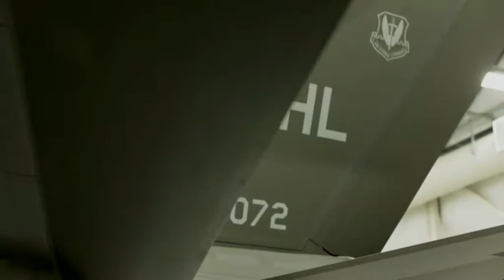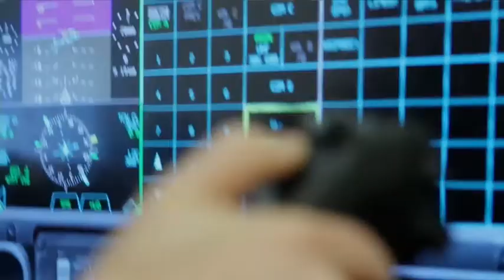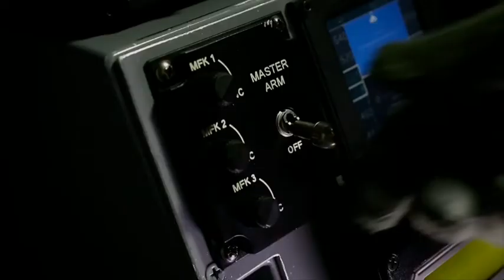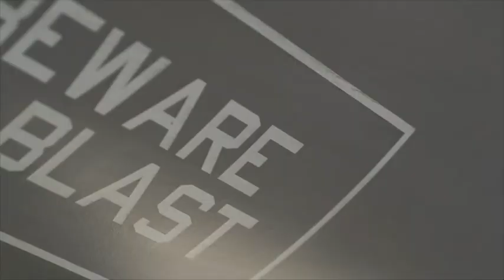UTAH: HILL AIR FORCE BASE - F-35A Amazing Air Show! Full Event Video. (Aug. 5, 2016).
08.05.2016. HILL AIR FORCE BASE, UTAH, UNITED STATES.
U.S. Air Force, Public Affairs Agency .
The Air Force had to reach several milestones over the last few years to bring the F-35 online. The 388th and 419th Fighter Wings will be joined by COMACC and other DVs to celebrate their accomplishments.